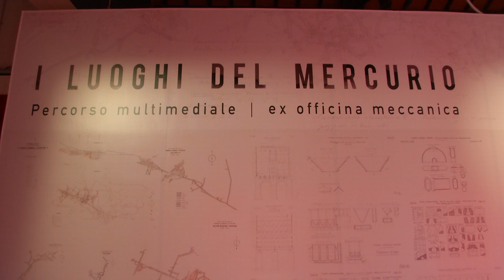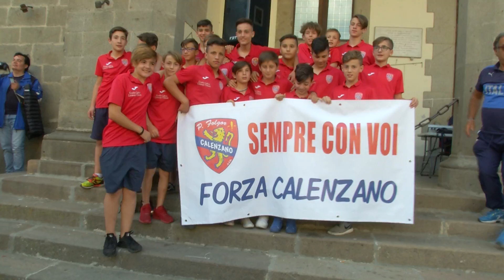Monte Amiata I boschi dell'antico vulcano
Il Monte Amiata offre tante possibilità per fare sport e altro...